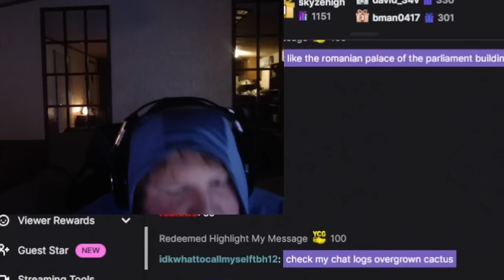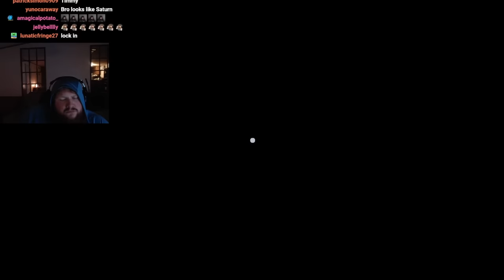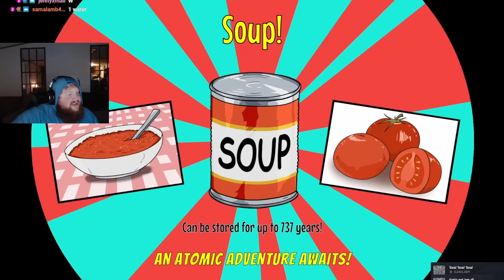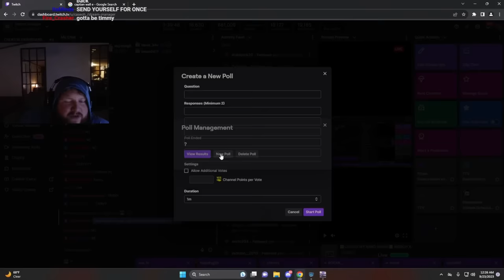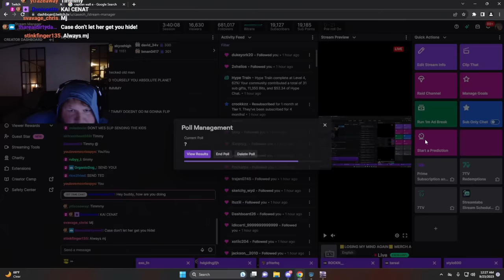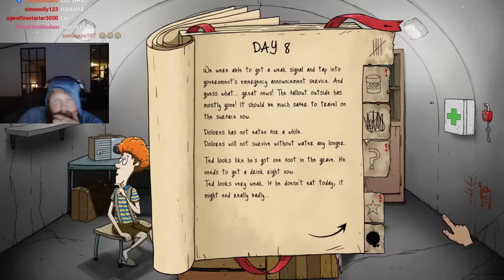60 SECONDS [Surviving 100+ Days]